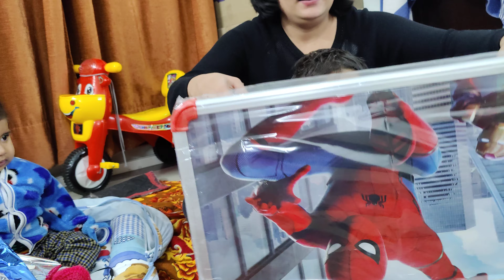Puru Baby Unwarps Gifts by Naani